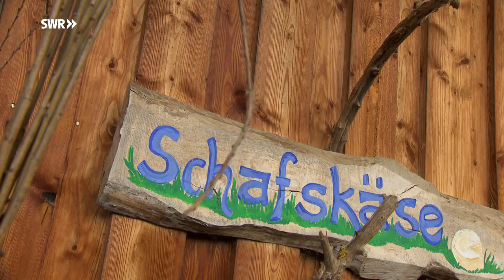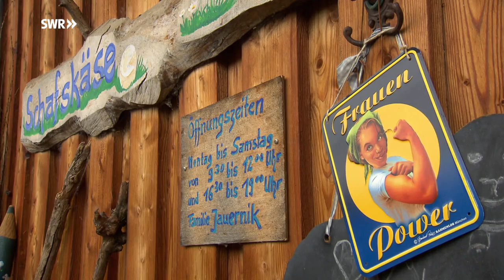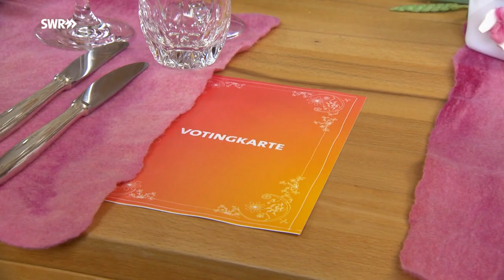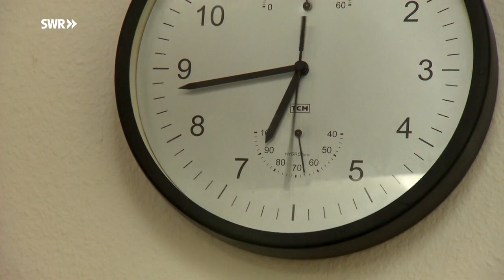Lecker aufs Land - eine kulinarische Reise Ingrid Jauernik - Schafbäuerin in Hohenlohe Doku (2014)